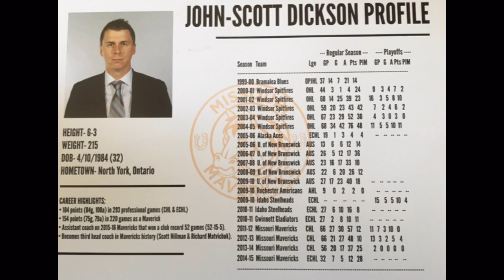Mavericks hire former player John-Scott Dickson as head coach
The Missouri Mavericks of the ECHL named former player John-Scott Dickson as the third head coach in franchise history.